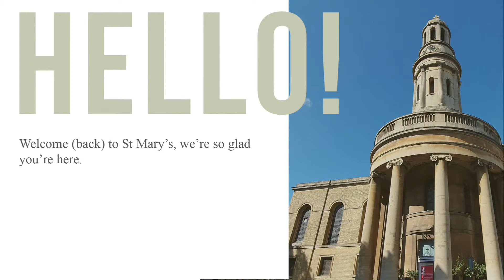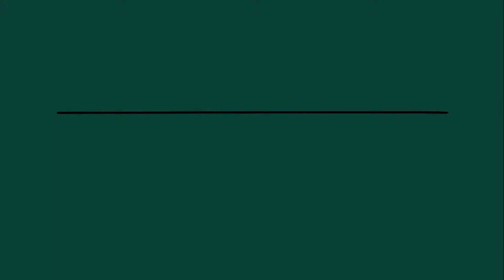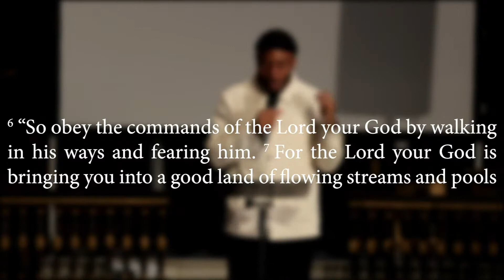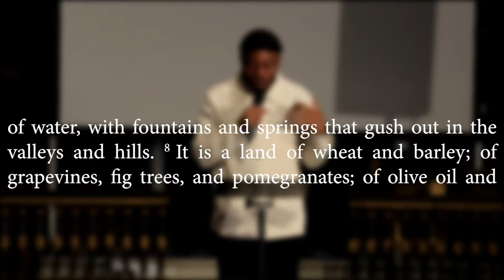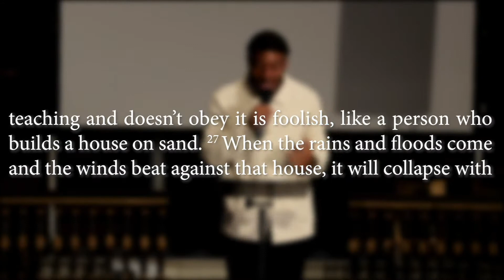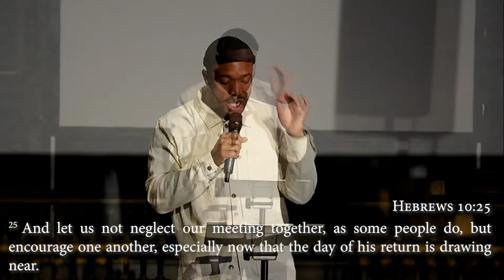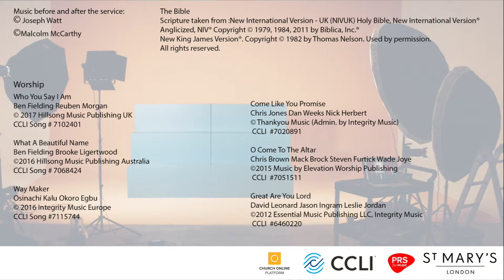Sunday 9th May 2021 PM service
stmaryslondon.online.church